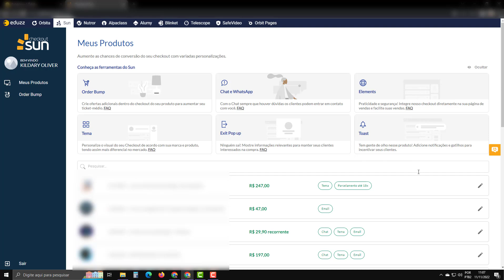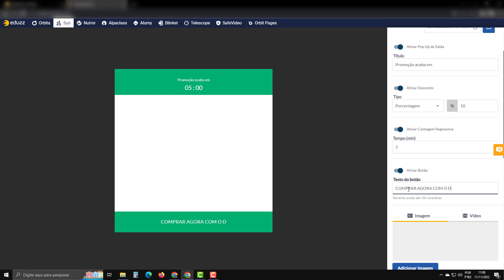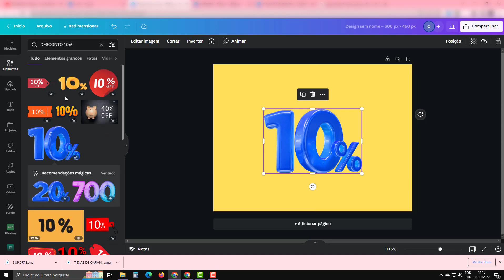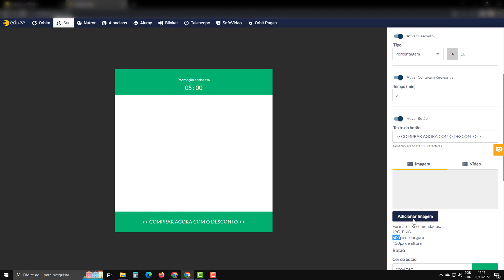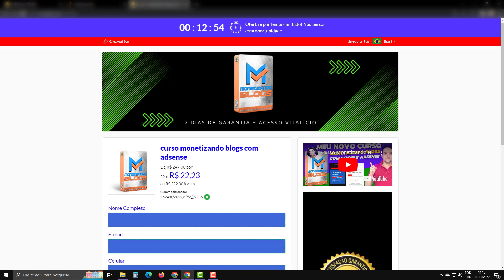Como Ativar POP-UP de Saida com Desconto no Checkout da EDUZZ [Aumente Suas Vendas Ainda Hoje]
Nesse tutorial de hoje vou te ensinar todo o passo a passo de Como Ativar Pop up de Saida com Desconto no Checkout da Eduzz e Aumente suas vendas Ainda Hoje.

O Pop-up de saida da eduzz ou mais conhecido como o desconto de saída é uma funcionalidade criada pela equipe da Eduzz para aumentar a conversão no momento que um cliente entra no carrinho e por algum motivo desiste da compra.

A funcionalidade consiste em apresentar um desconto para o cliente, no momento em que o mesmo tentar sair da página, dando uma última chance ao cliente antes que o mesmo abandone o carrinho.😉

Como configurar o pop-up de saida no checkout eduzz?
Para configurar o pop-up de saida no checkout eduzz é bem simples, vá até a sua conta no Órbita, na barra superior acesse a aba "Sun".

Clique na barra do conteúdo que deseja configurar.

Obs: Seu conteúdo apenas aparecerá se já estiver como aprovado, caso contrário não há como ativar o desconto de saída.

Arraste a aba lateral para baixo e na opção "Pop up" clique no botão "Adicionar".

Agora é onde você customiza o Pop up do seu desconto de saída. Na barra "Título" você escreve o texto que ficará em cima do relógio no Pop up.

Clique na opção "Ativar Desconto" e digite o valor do desconto que será aplicado em cima do valor original de seu conteúdo.

Obs: Também é possível alterar a opção "Valor" que aparece acima para "Porcentagem", assim configurando quantos % em cima do valor do conteúdo será descontado.

No campo "Tempo (min)" é onde você cadastra por quantos minutos a promoção permanecerá no Checkout do cliente.

Obs: Caso o tempo se esgote e o comprador não clique no botão, o desconto não será mais aplicado na venda.

No campo "Texto do botão" é onde você decide o que ficará escrito no botão de confirmação.

Clique no botão "Adicionar imagem" para escolher a ilustração que aparecerá no Pop up.

Também é possível cadastrar um vídeo para ficar no Pop-up de saida no checkout eduzz. Apenas é preciso clica no botão "Vídeo" e na barra que aparece abaixo colar o link do vídeo que deseja:

Na aba "Botão" é onde você pode personalizar seu botão do jeito que desejar, é possível alterar a cor do botão, cor ao passar o mouse, além também da cor e tamanho do texto:

Por último, há também a possibilidade de personalização do relógio, podendo alterar a cor de fundo, cor do texto e tamanho. Não se esqueça de clicar em "Salvar" para não perder o processo.

Obs: Assim que o cliente desliza o mouse para fora da página, o pop up com o desconto de saída já aparece para que ele tome ação e compre o curso.

Atenção:
É importante lembrar, que o desconto de saída só funciona para os leads que acessarem o Checkout através do computador (desktop ou notebook). Em aparelhos mobile (celular ou tablet) esta ferramenta não é compatível.